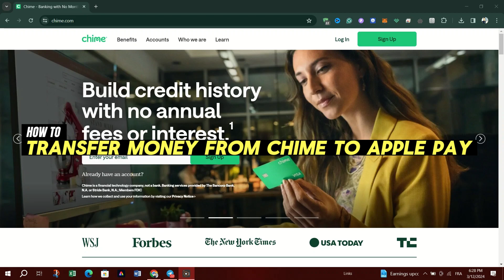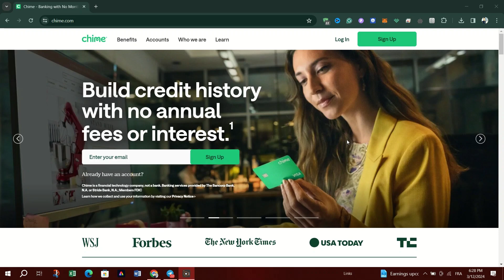How to Transfer Money From Chime To Apple Pay 2024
Stay ahead in the digital finance game by learning how to seamlessly transfer funds from your Chime account to Apple Pay in 2024. Our comprehensive guide provides detailed instructions and best practices to ensure a smooth transaction experience. Whether you're making everyday purchases or managing your finances on the go, empower yourself with the knowledge to navigate digital transactions effectively.

Thank you for joining the Skills Academy community! We look forward to helping you develop your skills and achieve your goals.

🚀Boost Your YOUTUBE Views with 1of10 Videos: Find High-Performing Content Ideas & Thumbnails!